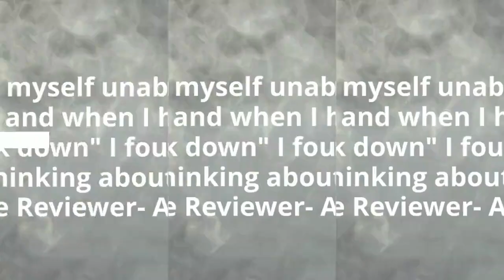What Listeners are Saying About Truck Stopped (Satan's Devils MC) Audiobook by Manda Mellett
Synopsis -
Truck
Badly burned and injured I've lost everything. I can't fight fires anymore, or even ride my bike.
I brood, alone. I even have thoughts of ending my life. What have I got to live for?
That was when I hit my lowest point and began to want to fight back.
I couldn't do it alone, but never expected the person who'd be a friend to me would be Allie.
Was she like the rest of the sweet butts willing to do anything to become a biker's old lady? Had she sunk her claws into me because she thought I was easy? Was she ignoring my scars just so I'd patch her?
Was she encouraging me back to the club for her interests or for mine?
Could I move past the fact all my brothers had known her intimately?
Allie
I enjoy sex. I'm not going to apologise for that. But Truck? He was different. It wasn't just getting off with him, it had been something else. Something I wanted to explore.
Before I got my chance he'd gone, and hadn't returned, or at least, not as the man he once was.
The club wants him back, so I volunteered to try to reach him.
My heart shattered when I found him scarred, broken and angry, but I wouldn't let him push me away. He needed a friend and I could be that.
I can't hope for anything more. Biker's never fall for sweet butts, do they?